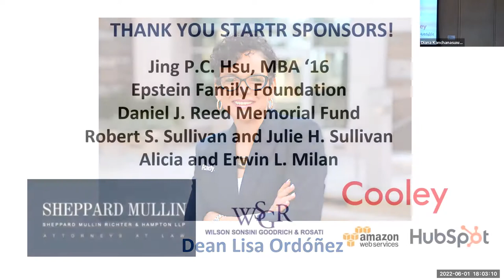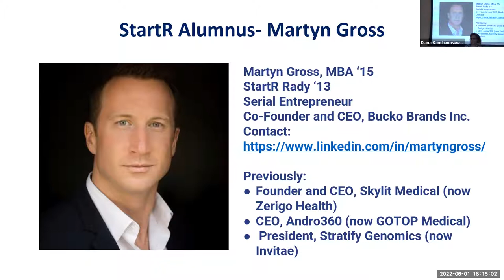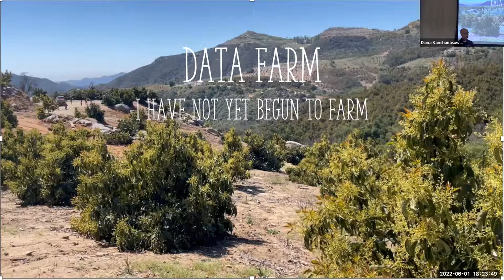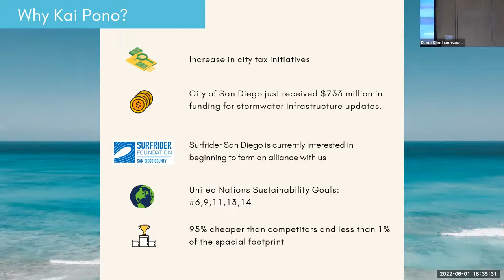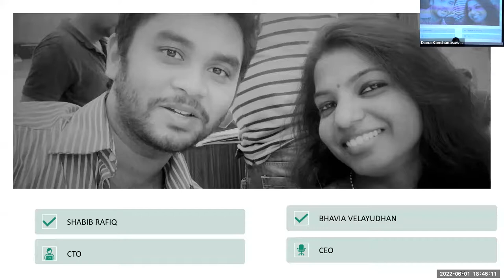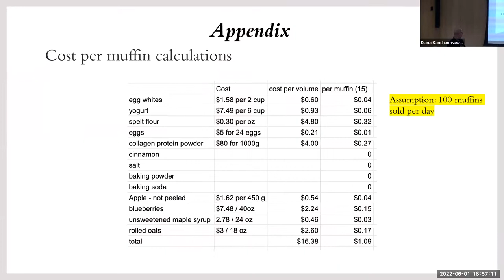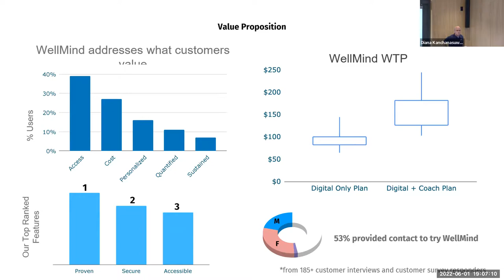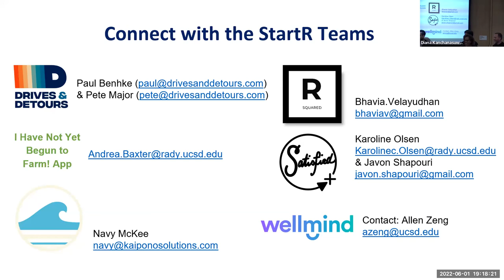StartR Demo Day | June 2022